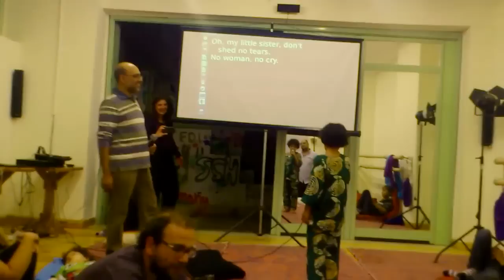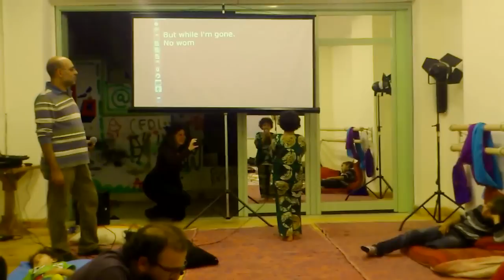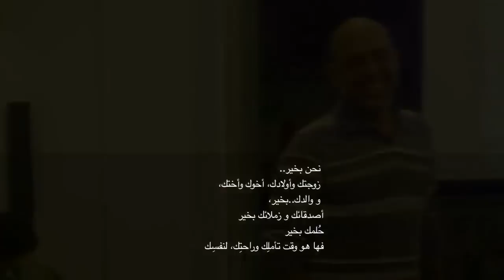علِيّ شعث ونديم Ali Shaath and his son Nadeem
علي شعث يتابع ابنه نديم وهو يغني أغنية "بوب مارلي" Bob Marley-no woman no cry

علي شعث كان مُحباً دائما للحياة والغناء، وكذلك عائلته الصغيرة والكبيرة.

** في الرابع من ديسمبر كل عام، تمر علينا ذكرى رحيل علي شعث ..

الوقت الذي مرّ كان صعباً علينا جميعاً، لكننا حاولنا بكل طاقتنا وبكل الطاقة التي تركها علي بيننا أن نقاوم الحزن وأن نكمل المسير
أن نبقى بجانب بعضنا البعض، نحن عائلة أضِف الكبيرة من عاملين وشركاء وأصدقاء
أن نستمر برغم الصعوبات الحياتية والمؤسساتية التي نواجهها، ونتذكره في مثل هذا الوقت من العام، ولنتذكر ما تركه لنا وبيننا.

لنجدد اللقاء في حب علي ونلقي السلام عليه